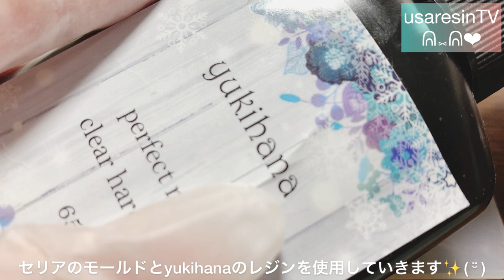青いグラデーションを引き立たせたのは、マグネットパウダーでした！【レジン】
*:..｡♡*ﾟ¨ﾟﾟ･*:..｡♡*ﾟ¨ﾟﾟ･*:..｡♡*ﾟ¨ﾟ･*:..｡♡*ﾟ¨ﾟﾟ･*:.

*:..｡♡*ﾟ¨ﾟﾟ･*:..｡♡*ﾟ¨ﾟﾟ･*:..｡♡*ﾟ¨ﾟ･*:..｡♡*ﾟ¨ﾟﾟ･*:.

本日の動画は……✨ネイルタウンさんのマグネットパウダーを使用してキラキラした小さな大人なアクセサリーピアスを作成してみました😇✨
どなたでも簡単にできて綺麗に仕上がるのでとってもおススメです( ¨̮ )💕

ネイルタウン マグネットパウダー

続きの動画セカンドchannel

～Follow me♡～
usaresin_tv

usaresin_tv

ミュージシャン: Jeff Kaale

ミュージシャン: LiQWYD